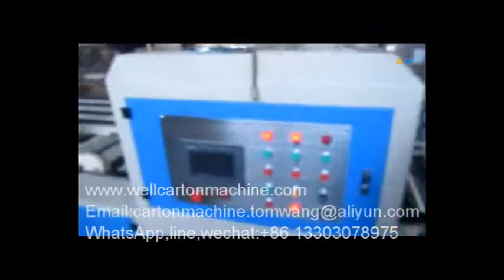China automatic folder gluer and nailing machine